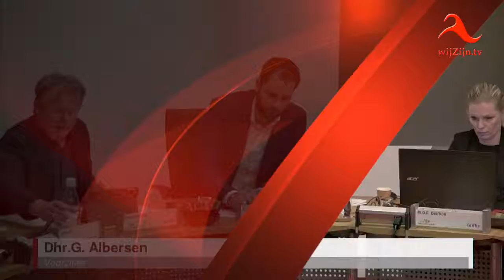Twenterand: Raadsvergadering van 22 januari 2019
Voorzitter: Dhr. G. Albersen
Agenda
1. Bouwverordening gemeente Twenterand 2018
2. Bestemmingsplan “Buitengebied Twenterand PH Slenke 9" -
      VERVALLEN
3. Startnotitie Vitaal Sportpark Het Midden
4. Herpositionering Jongerenwerk - oktober 2018
5. Verdeling subsidiegelden 2019
6. Motie vertrouwensexperiment Bijstand
7. Verzoek deelname P10 (samenwerkingsverband grote plattelandsgemeenten)
8. Vuurwerk in Twenterand